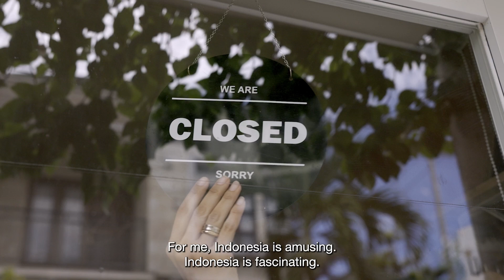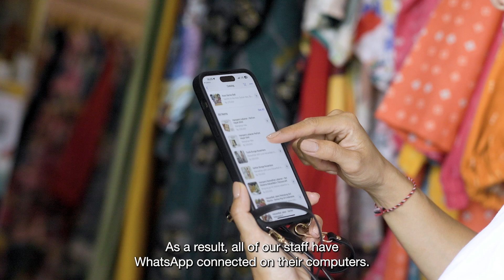WhatsApp Business | Case Study | Haluan | Bali Indonesia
As part of WhatsApp's evergreen effort to inspire business owners to leverage the power of WhatsApp for Business, we produced 12 success story videos featuring small business owners in Brazil, Mexico, India, and Indonesia. A cross-border challenge that included shooting, animation, a keen eye for narrative, and one consistent approach; these videos all came together as one big success in the WhatsApp Business blog. Watch how Defria Kirana brings Indonesia’s pop art culture to life through illustrations, printed on various pieces of clothing.